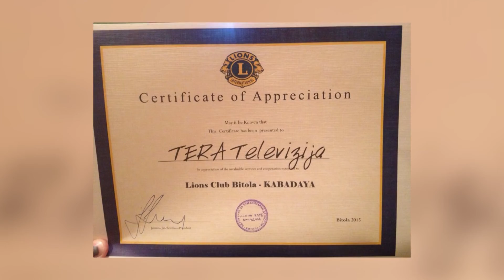Доделени благодарници од Лајонс клубот Кабадаја-Битола